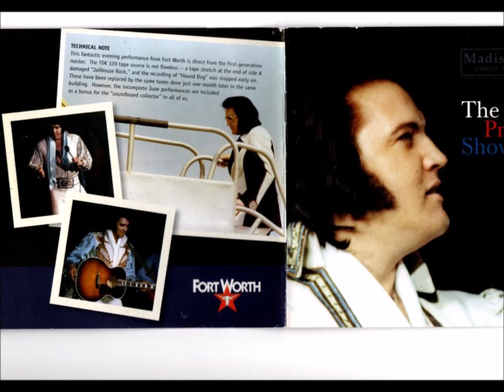Track 6 Introduction /"Philadelphia Freedom" The Sweet Inspirations - Elvis Presley Show 1976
The Sweet Inspirations were an American R&B girl group founded by Emily "Cissy" Houston (née Drinkard), mother of Whitney Houston, and sister of Lee Warwick (herself the mother of well-known sisters Dee Dee and Dionne Warwick). Houston and Warwick were members of The Drinkard Singers, a family group that had the distinction of recording the first Gospel album to appear on a major label—a live recording from The Newport Jazz Festival in 1959. The line-up included Judy Guions (who later became Judy Clay), Marie Epps, Larry Drinkard, Nicholas Drinkard, Ann Moss, Lee and Emily.
"Philadelphia Freedom" is a song released by The Elton John Band as a single in 1975. The song was the fourth of Elton John's six number 1 US hits during the early and mid-1970s, which saw his recordings dominating the charts. In Canada it was his eighth single to hit the top of the RPM national singles chart.

The song was written by Elton John and Bernie Taupin as a favor to John's friend, tennis star Billie Jean King, who was part of the Philadelphia Freedoms professional tennis team. The song features an orchestral arrangement by Gene Page which includes flutes, horns, and strings.

The Madison label released “The Elvis Presley Show - Holding Down The Fort” containing the pre-show and main act, Elvis, as recorded on June 3, 1976. Design Contrary to previous designs I don’t like this design at first glance, it simply isn’t attractive. But it fits the man he was back then. Fortunately the booklet makes up for it with no less then 35 shots of Elvis and 3 of the Sweet inspiration and the Stamps. The liner notes are a well written review of the show. Content The Pre-show is a nice addition to the full concert experience. Never realized that Elvis the POP star presented his audience with an GOSPEL and SOUL pre-show. Listening to The Stamps when I just saw them live a month ago singing the same songs is a nice experience. The main attraction is of course our man. And I must say, for an 1976 show this one was pretty entertaining and Elvis lives up to what the audience expect from the world greatest entertainer. Contrary to other later performances Elvis doesn’t sound dull, and really interacts with the audience, his band members and even technicians in a humorous way

Get A Grip Entertainment Group
Shadow Of A King Productions